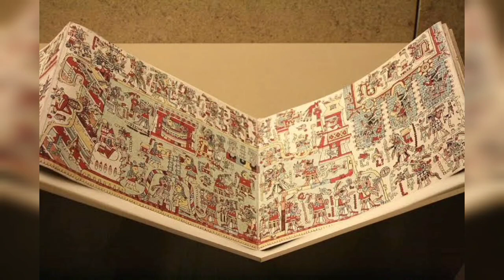La historia de las bibliotecas en México.